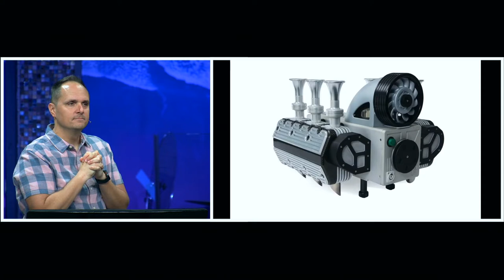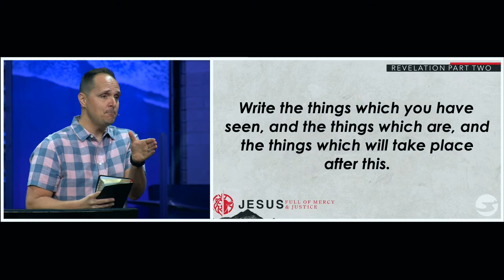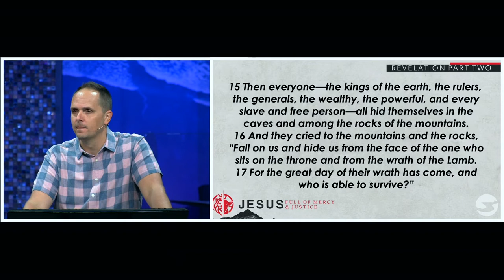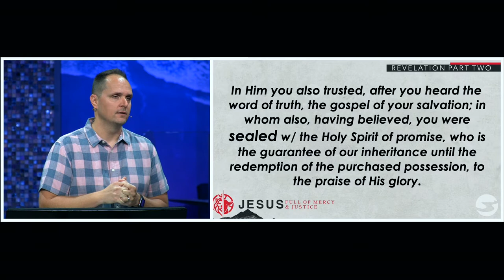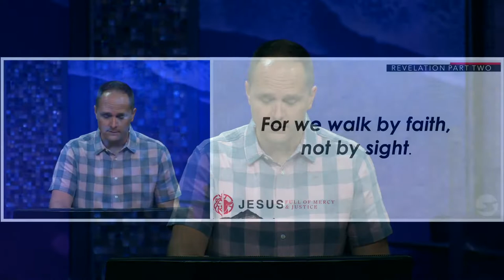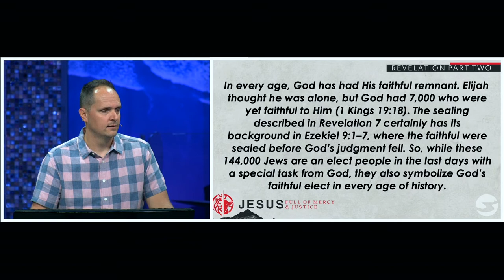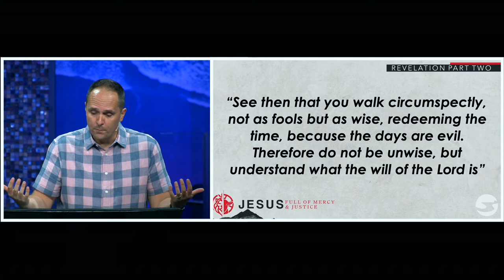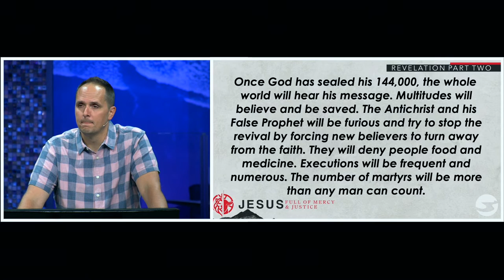Revelation 7 | Pastor Neil Spencer